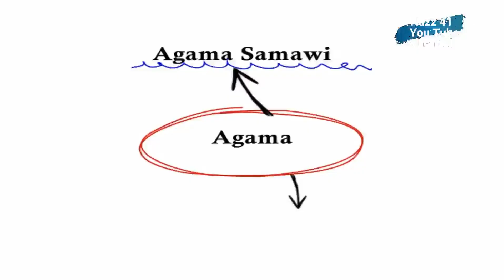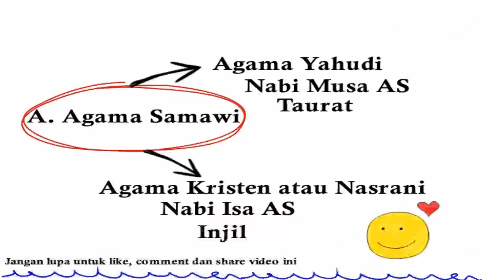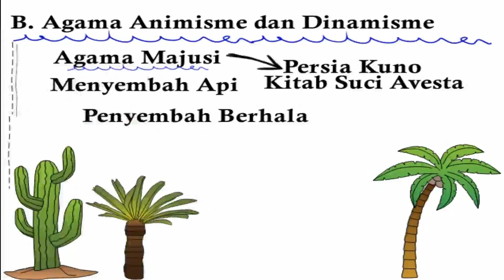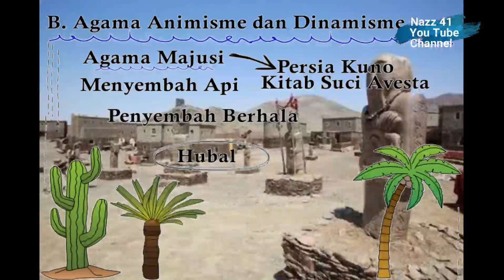SKI Kelas 3 Semester 1 || Kepercayaan Masyarakat Arab Pra Islam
Materi Sejarah Kebudayaan Islam Kelas 3 Semester 1 Kepercayaan Masyarakat Arab Pra Islam.

Kurikulum 2013